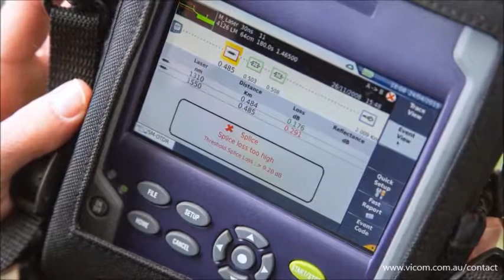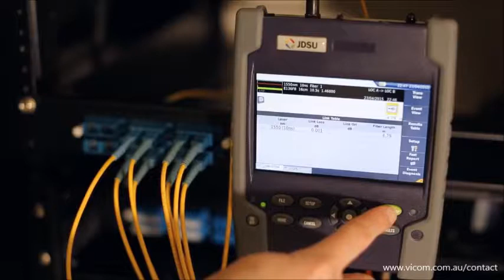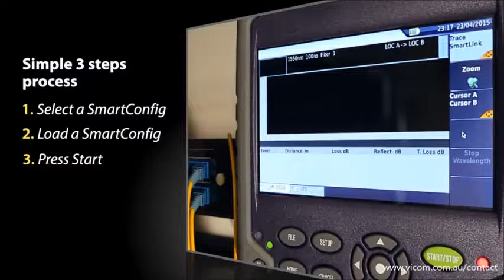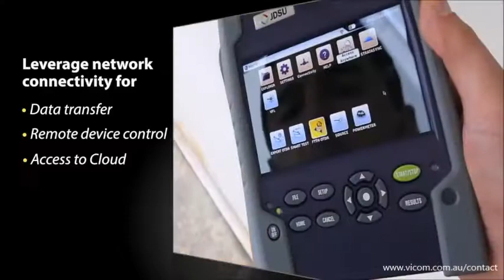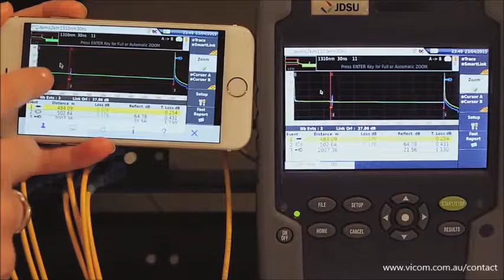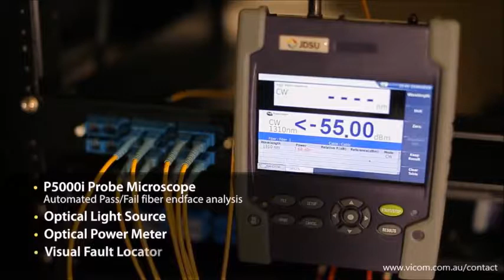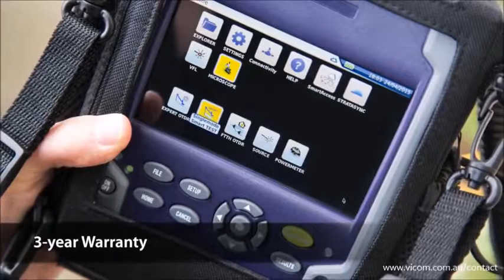VIAVI SmartOTDR Overview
VIAVI Solutions Product Manager Charlene Roux  discusses why SmartOTDR is an essential handheld test tool for field technicians, and highlights some of its key features and benefits.

Vicom Australia — Authorised VIAVI Distributor

All trademarks remain property of their respective holders.